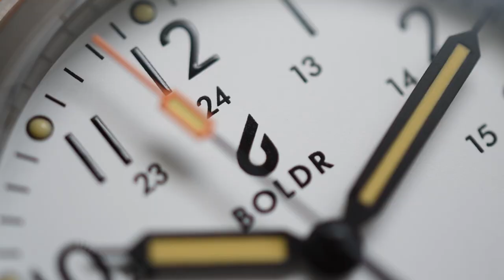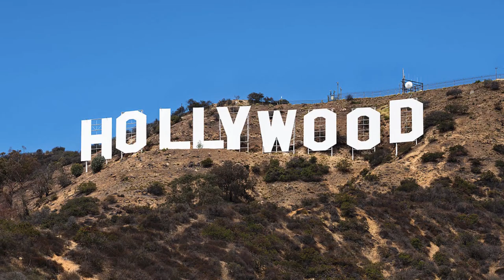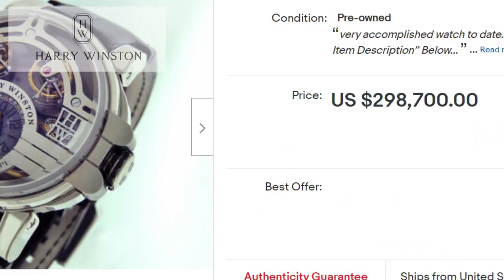Swatch Group Ruins Everything!